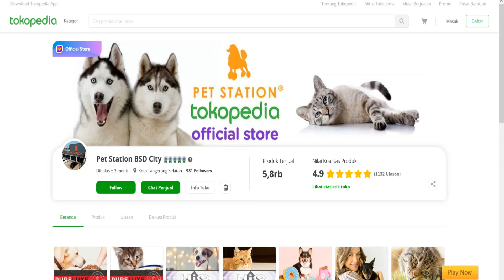RUMAH AUTO AMAN DIJAGA SUPER ANJING GALAK - HERDER & DOBERMAN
Pemilik : Yohanes Chang